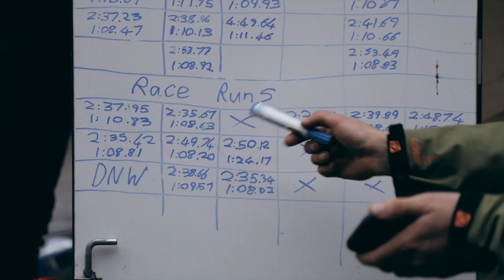Training Camp - Lousa, Portugal - Propain Factory Racing 2020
The Propain Factory Racing jumps into 2020 season with the first Training Camp in Lousa. It's time for the mechanics to unbox brand new race bikes and first time for riders to get the suspension dialed in and find the best setup of the bikes. Team Management is excited to be united at the beginning of the season with two new additions to the team: New Zealand’s George Brannigan and Australia’s Luke Meier-Smith, who join Henry Kerr and Luke Williamson.

Have a look at Team Training Camp in the first episode of the 2020 team video series.

Both Luke Williamson and Luke Meier-Smith are back for second year Junior, as Henry and George are ready to race in Men Elite field.

Luke Meier - Smith - the talented Australian scored the podiums last year and look forward to be back in there this season - "I am super excited for the season ahead! Team camp went really well with the bike feeling super dialled and ready for World Cup round one in Portugal! I am so grateful for the opportunity to be part of Propain Factory Racing this year as a second year junior, with their support and knowledge it’s going to be an awesome season!"

Luke Williamson - „Testing went pretty rough for me, felt ill for the most part and had a lot stupid crashes so it was difficult to get consistent runs in on the clock. On the flip side we managed to make some changes that have hopefully got the bike a bit better dialled in before the first race of the season. Before Lousã I’ll be racing the Portugal Cup in Tarouca which I’m pretty excited about. Should be nice to get a race in and see where I’m at prior to the first World Cup.”

George Brannigan - “The Propain team camp was awesome, I haven’t actually ever done a camp like this where we got so much testing done to dial in the bikes. Everyone on the team is cool too and so enthusiastic being all young which is really refreshing. I’m stoked how things are shaping up for the season ahead!”

Henry Kerr - „The team camp was a great opportunity to push my limits against the clock and test some new products some team sponsors have brought out. We all get along well in the team and I feel I have come so far from where I was this time last year so I hope the results will agree in a months time.”

Without those guys pulling together it wouldn't have been possible for us to get out here with time to spare before the season kicks off. With being on the same bike for a few seasons already and not many changes to our spec it really allowed us to work on the fine details and was a great chance for the full team to meet up and get to hang out while we had some exciting new products to test from our sponsors. We received a new Tyre from Vee just days before we set off that I'd been working on with them in the off season, some tuned Rock Shox dampers and rear shocks from Markus Klausmann as well as the usual crown offset options and playing around with reach and rear axle positions etc. With one adjustment affecting the other as you can imagine there are many options to setting up the bikes and getting each individual rider feeling comfortable. Our first day on the hill was just a mess about and right away everyone felt pretty happy with their set ups but once we started timing the next day it was great to see the guys were open to trying stuff they wouldn't normally or didn't think would be faster and by the end of 4 straight days pushing hard against the clock I feel happy that everyone came away more committed to a set up they know will get them down the hill faster. Truly stoked with the team this year, guys are all really fun to work with and committed to going fast.. What more can a manager ask for! BR”

We’ll be back in Lousa in a month time, for the first World Cup of 2020. Let it roll!

Supported by:
Propain Bikes
Sixpack Racing
RS Farbroller
Vee Tire Co
Stans No Tubes
RockShox/SRAM
Leatt
Crosscamp

video by: Kuba Gzela